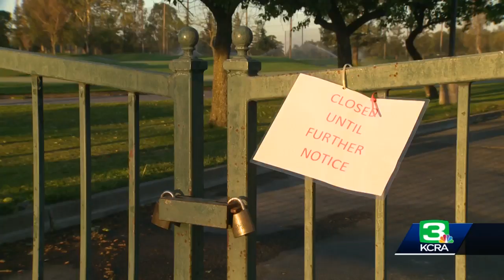Yolo County's face-covering mandate is now enforceable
People in Yolo County are now required to wear a face covering in public. The order became enforceable at 8 a.m. Monday.